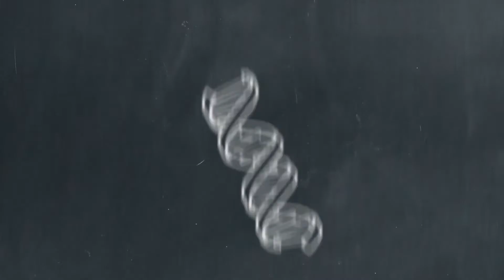Chirurgia małoinwazyjna w leczeniu raka jelita grubego | NIE MIEJ TEGO GDZIEŚ!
Na czym polega chirurgia mało inwazyjna i jakie zastosowanie znajduje w leczeniu raka jelita grubego - wyjaśnia lek. Mateusz Jęckowski, chirurg Wojewódzkiego Wielospecjalistycznego Centrum Onkologii i Traumatologii im. m. Kopernika w Łodzi.

Wypowiedź została nagrana w ramach kampanii "Nie miej tego gdzieś! Wszystko na temat raka jelita grubego."

Więcej informacji o profilaktyce, diagnostyce i leczeniu raka jelita grubego znajdziesz na stronie kampanii